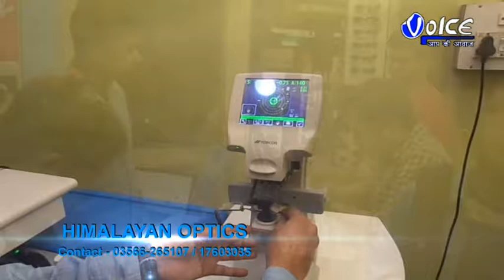কালচিনি ব্লকের ভাটপাড়া চা-বাগানের ২৮ নম্বর সেকশনের নালা থেকে উদ্ধার পূর্ণবয়স্ক চিতাবাঘের মৃতদেহ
চিতাবাঘের মৃতদেহ উদ্ধারের ঘটনায় চাঞ্চল্য ছড়াল এলাকায়, এদিন কালচিনি ব্লকের ভাটপাড়া চা বাগানের ২৮ নম্বর সেকশনে একটি নালা থেকে পূর্ণবয়স্ক চিতাবাঘের মৃতদেহ উদ্ধার করে বক্সা ব্যাঘ্র প্রকল্পের পানা রেঞ্জের বনকর্মীরা